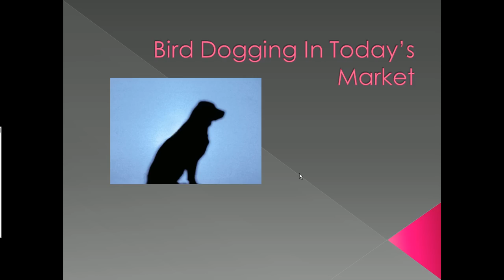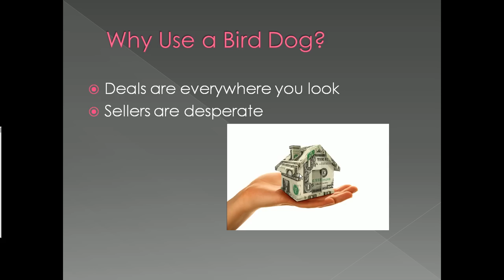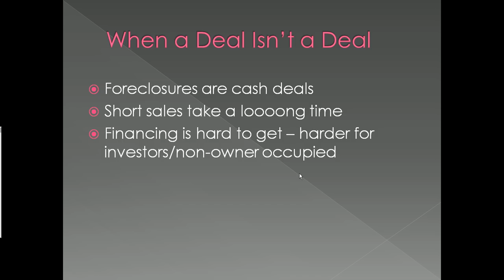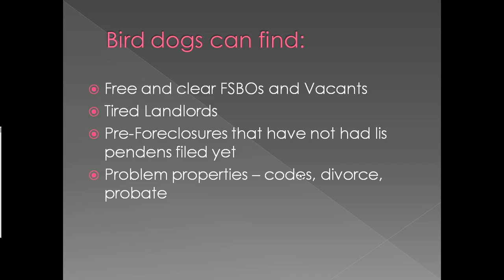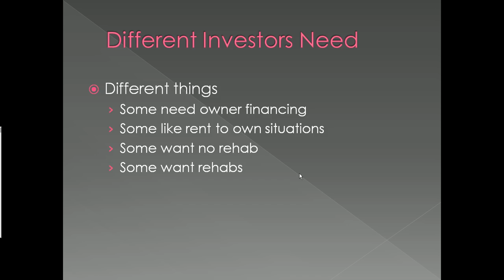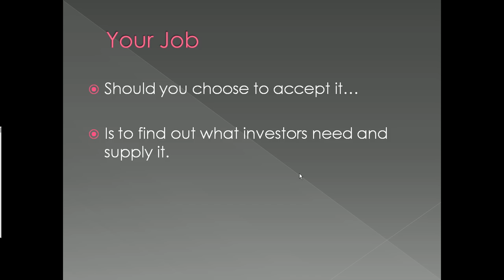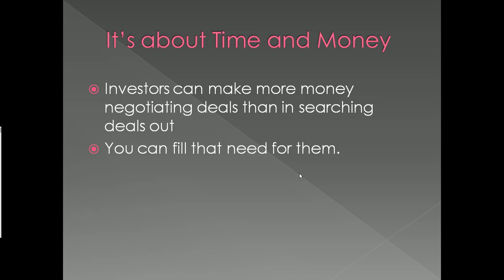Bird Dogging In Today's Market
To learn more about bird dogging, go . Why use real estate bird dogs in today's market?  While there are lots of homes on the market, this video shows why investors use bird dogs. Real Estate bird dog training is essential, this video will explain to potential bird dogs what investors need in today's market and how to your efforts into real estate cash.  Get ready and enter the cash real estate business.